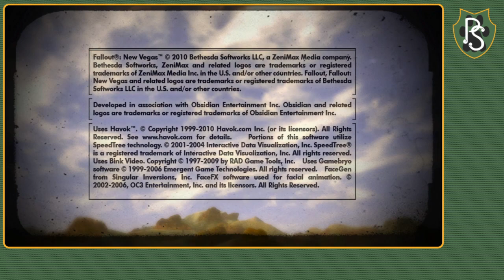2/17 Stream - Fallout New Vegas: The Frontier #9